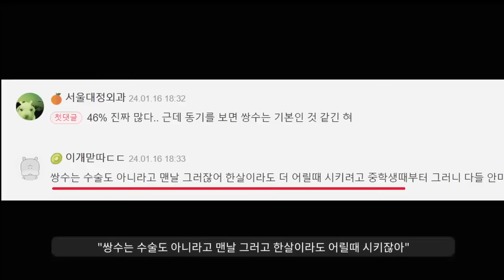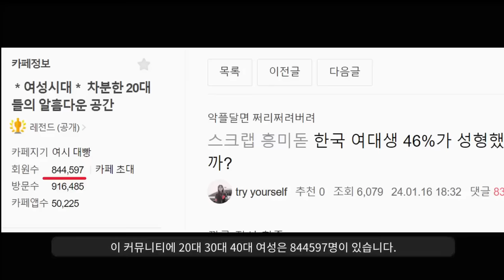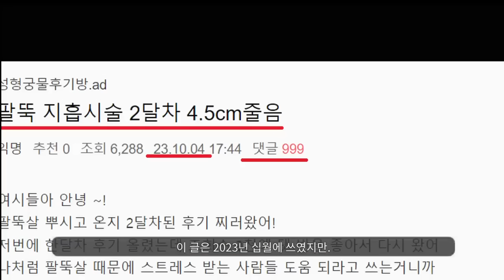외모를 꾸미기 시작한 FM들ㅋㅋ